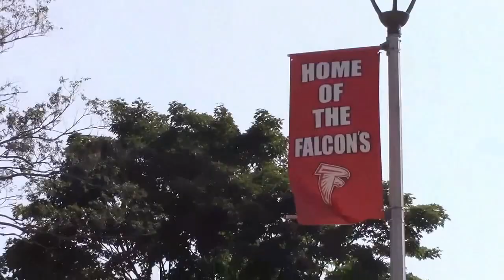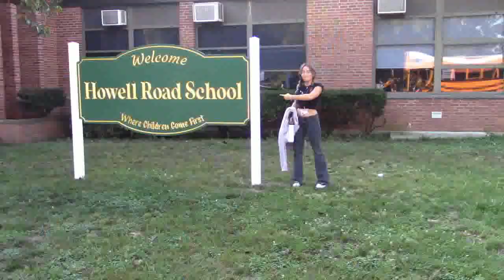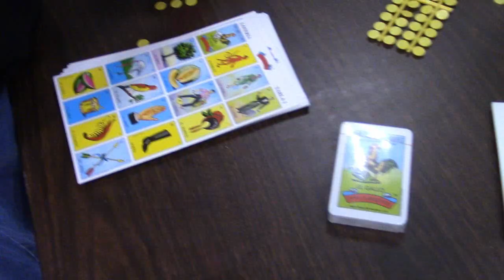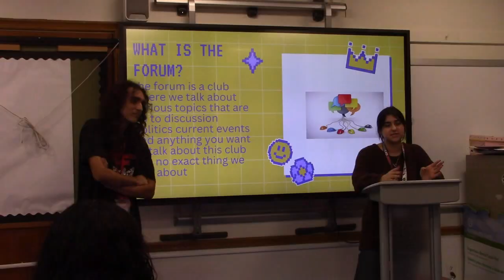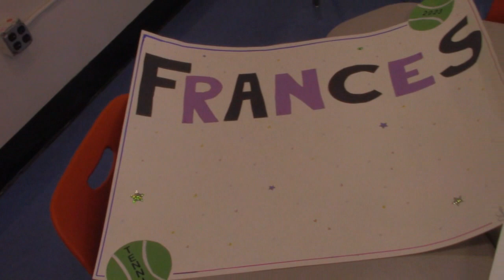The Falcon Report - Friday, October 13th, 2023